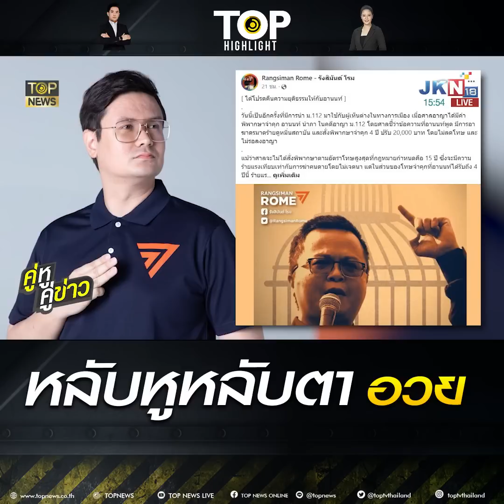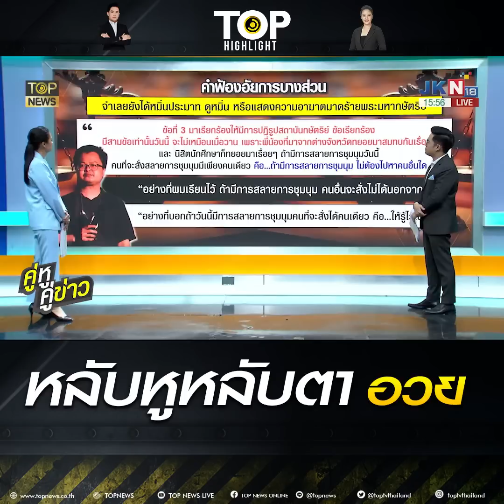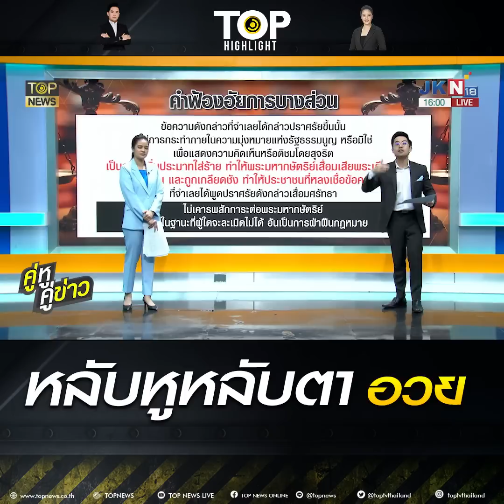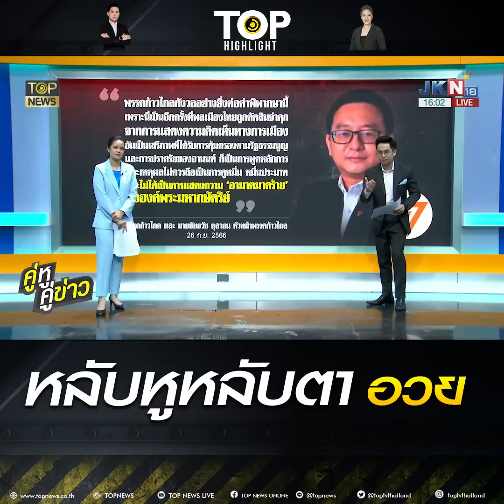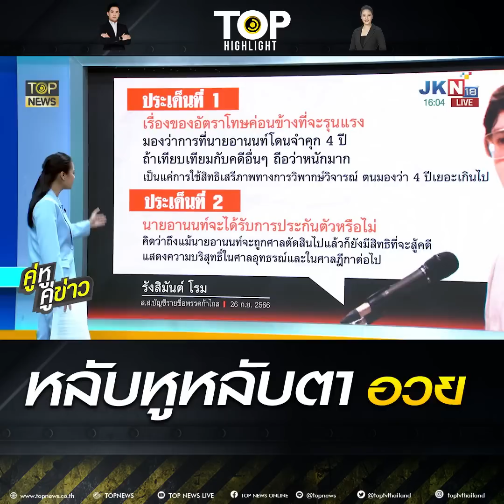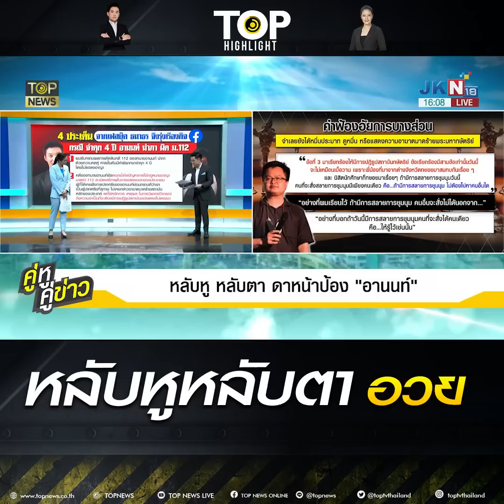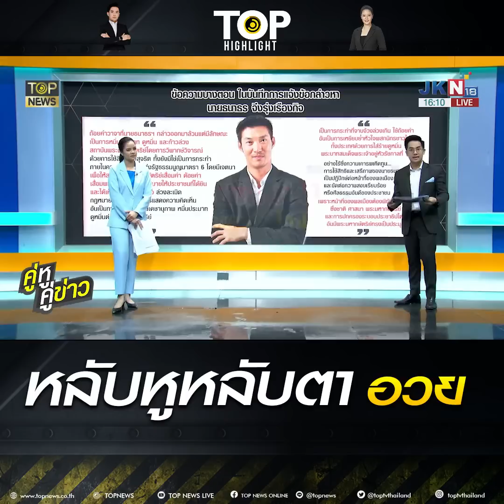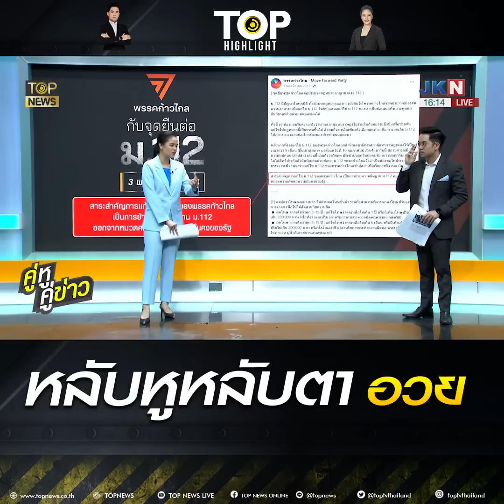"ก้าวหน้า-ก้าวไกล" ดิ้นพล่าน ดาหน้าป้อง "อานนท์" ผู้ต้องหา ม.112 ไม่ลืมหูลืมตา | TOP HIGHLIGHT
"ก้าวหน้า-ก้าวไกล" ดิ้นพล่าน ดาหน้าป้อง "อานนท์" ผู้ต้องหา ม.112 ไม่ลืมหูลืมตา